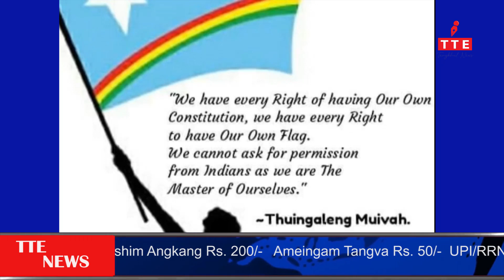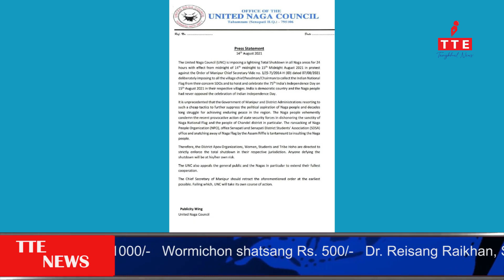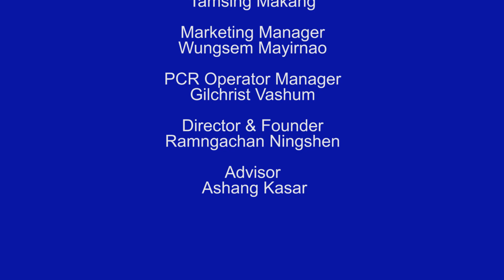TANGKHUL NEWS 15th August 2021 | 07:30 AM | Okcharphi Ahum Chahong | THE TANGKHUL EXPRESS